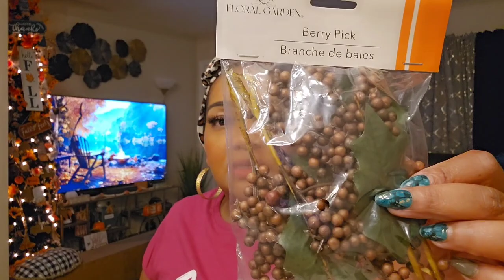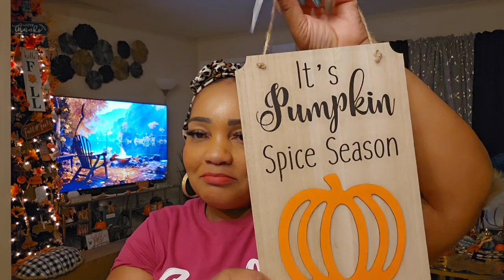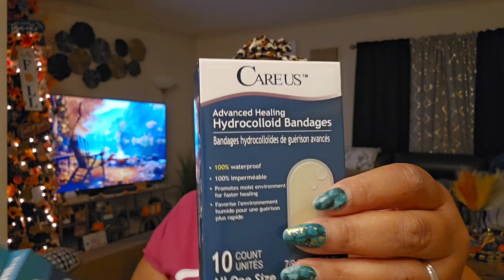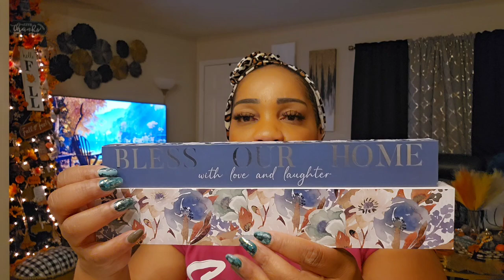Dollar Tree Road Trip Haul| Wish List Finds ✨️